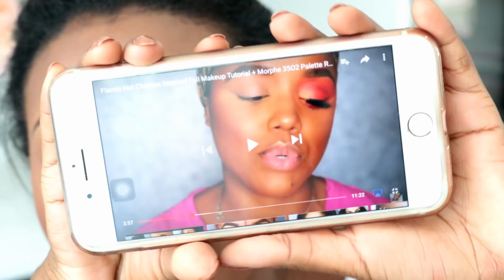IMITANDO MAKE DA GRINGA | PELE NEGRA Camila Nunes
Ei negas, o vídeo de hoje é imitando maquiagem da gringa. A pedido de vocês, eu reproduzi essa maquiagem colorida laranja que é uma cor que dar super destaque na pele negra.

 Compre os produtos Camila Nunes